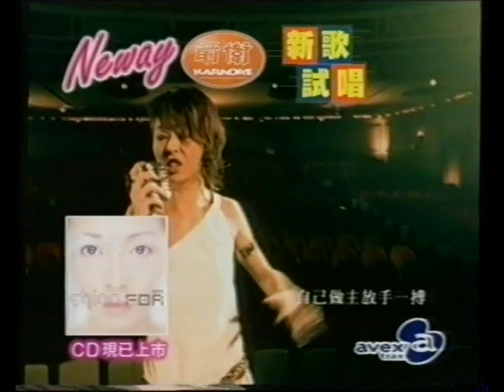[香港經典廣告](2001)Neway 前衛 新歌試唱(林曉培-放手一搏)